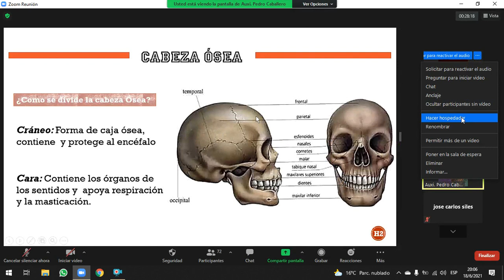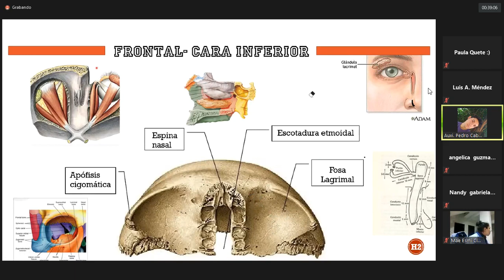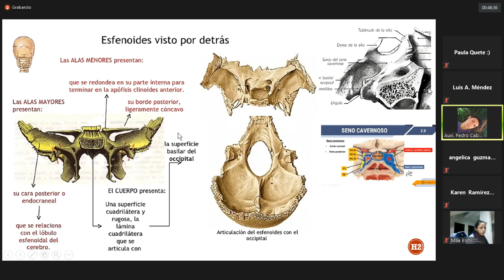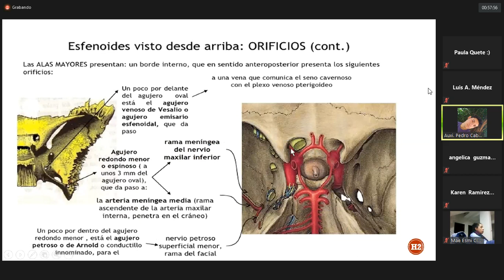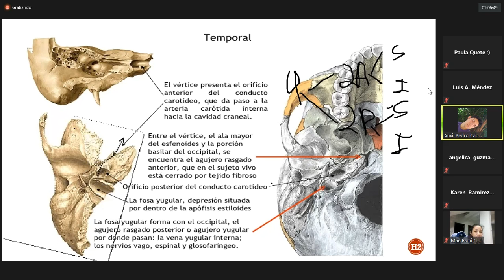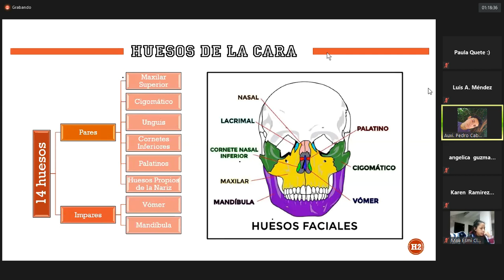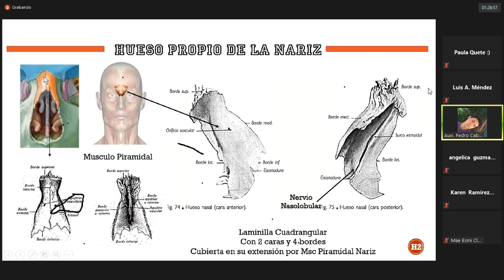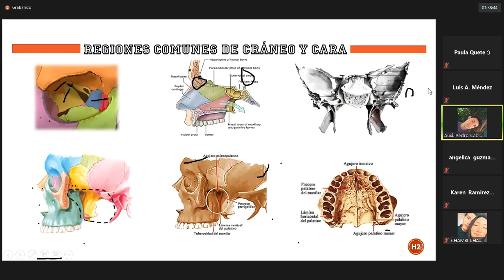ACAMED clase 2